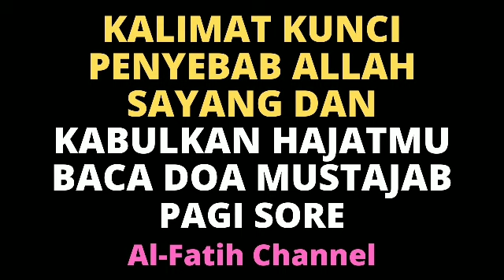SEMPATKAN BACA DOA MUSTAJAB DZIKIR PAGI DAN SORE INI! DICINTAI DISAYANGI ALLAH HAJAT TERKABUL SUKSES